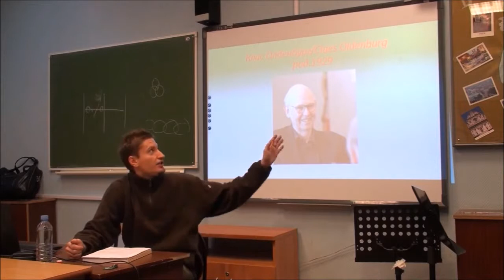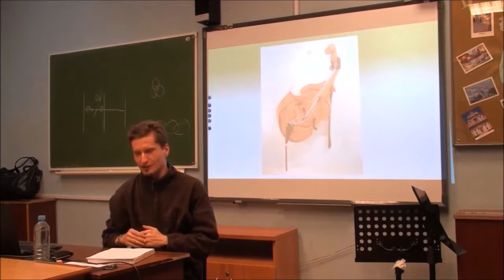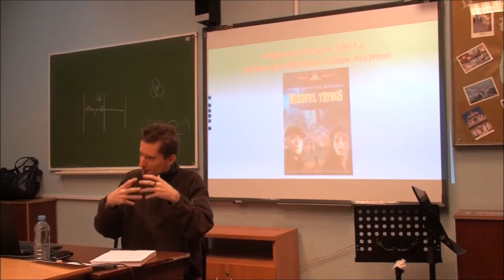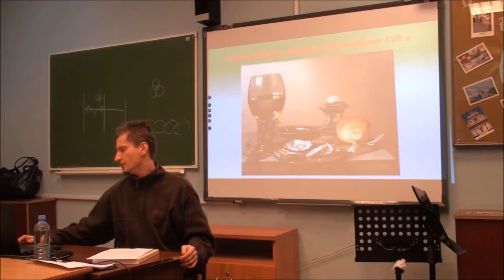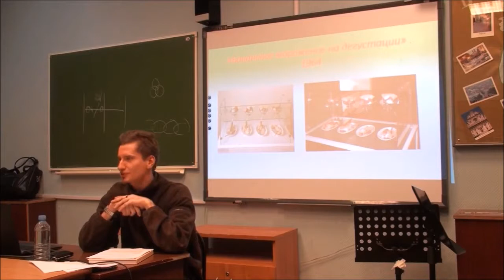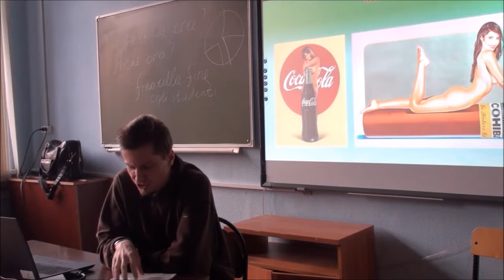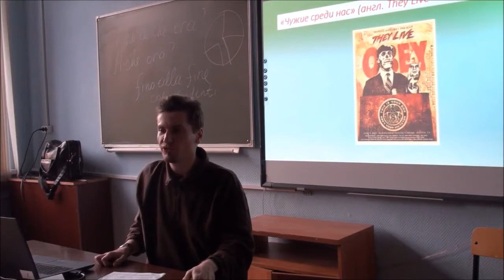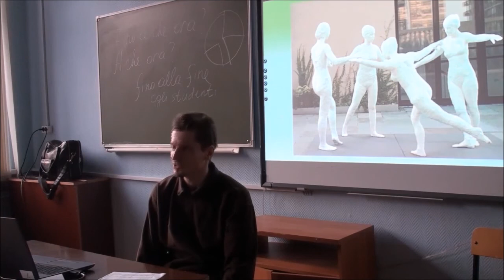Г. Зайцев "Клас Олденбург, Уэйн Тибо, Мэл Рамос и Джордж Сегал "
Из творчества Уэйна Тибо рассматриваются только работы принадлежащие к направлению Поп-Арт.